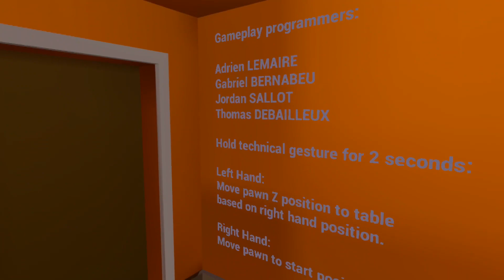Bread | VR game | Meta Quest 2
Use your hands to grow wheat, knead some dough, put it in the oven, and serve bread!

Once you get to grips with the game it is quite fun.
I would have liked more time between the customers so you could get further and 'enjoy' the game.